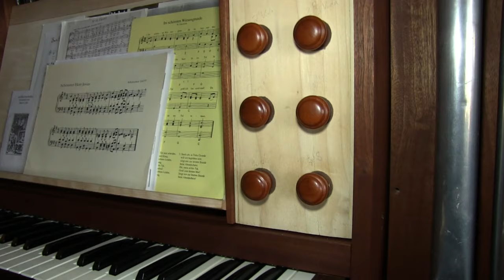MIDI Pipe Organ with 3 pipe ranks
3 rank pipe organ connected to Hauptwerk. Principal 4´, Gedackt 8´and Viola 8´are on an electric windchest. The organ plays wonderfully as an pipe organ by itself and  all stops can be used as 8´, 4´ or 2´.
Additionally a Hauptwerk is connected with midi and gives you more possibilities. Although not really satisfied the Hauptwerk will be replaced with an new organ module.